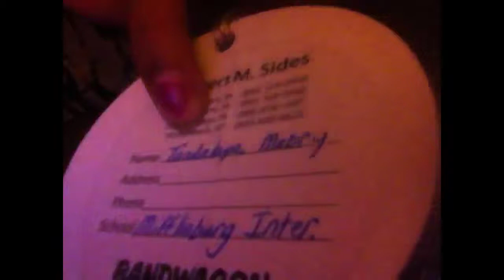All about me/how to put a clarinet together